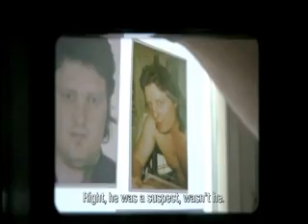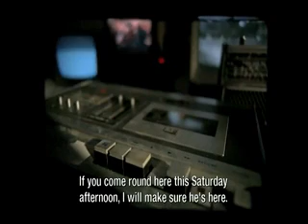Trailer My Enschede (documentaire vuurwerkramp Astrid Bussink 2010)